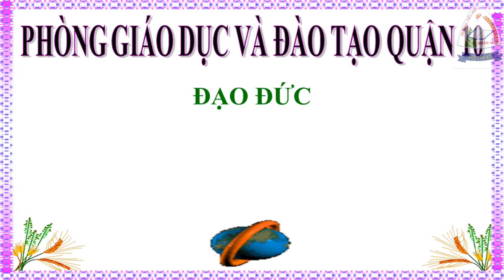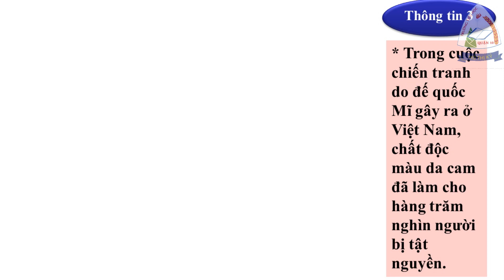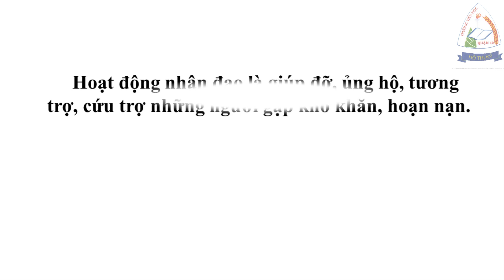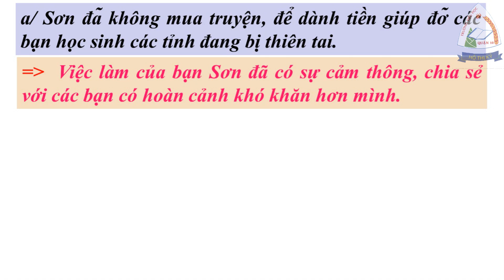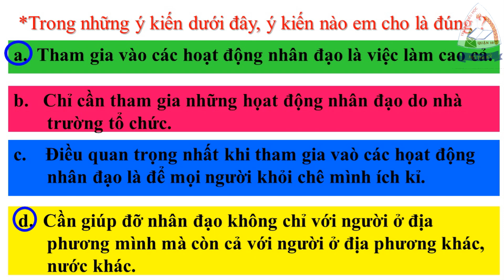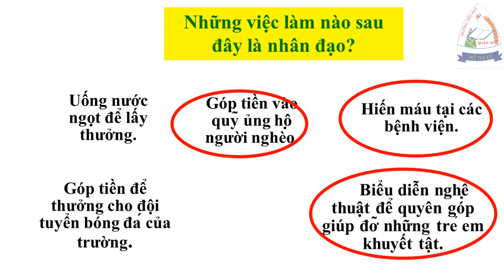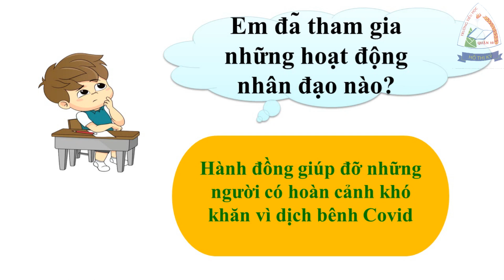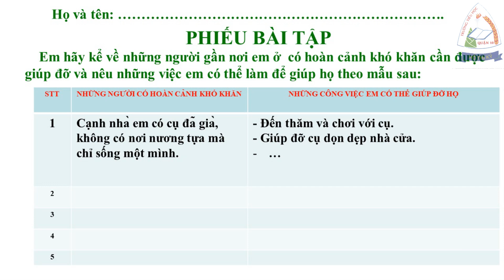Đạo đức | Tích cực tham gia hoạt động nhân đạo | tuần 26 - 27 | lớp 4 | HTK